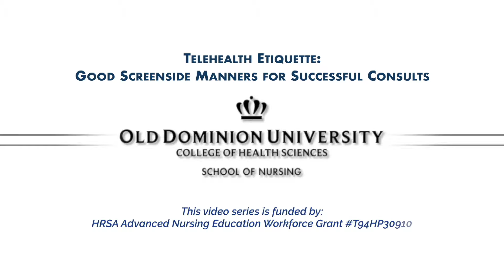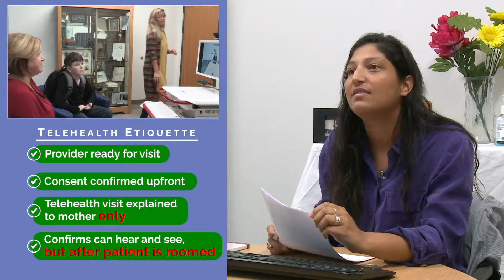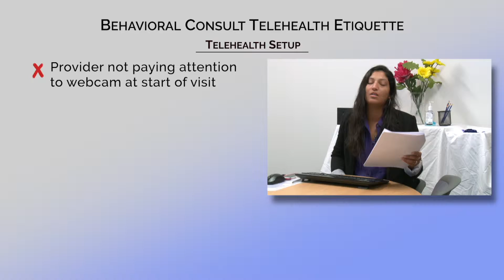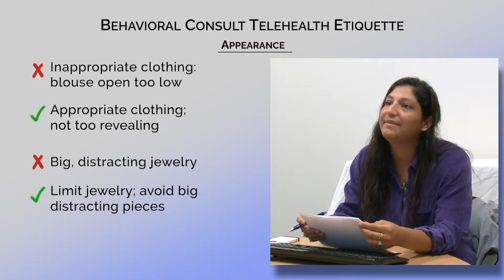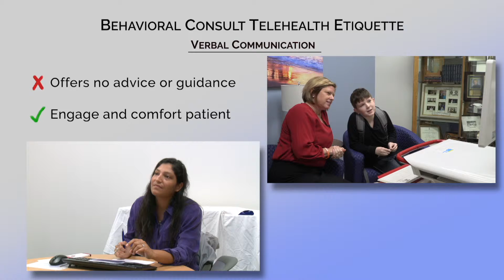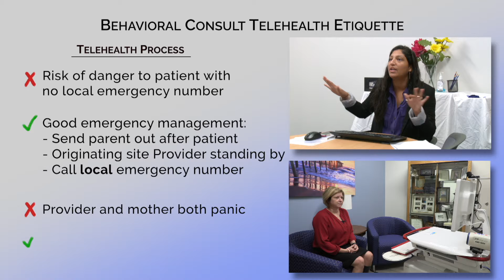Telehealth Etiquette: Behavioral Consult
The Center for Telehealth Innovation, Education and Research (C-TIER) at the Ellmer School of Nursing, Macon & Joan Brock Virginia Health Sciences at Old Dominion University has produced a series of Telehealth training videos, funded by a HRSA Advanced Education Workforce Grant. This Telehealth training video shows how a behavioral consult between a Provider and a young ADHD patient and his mother goes from bad to good interactions.